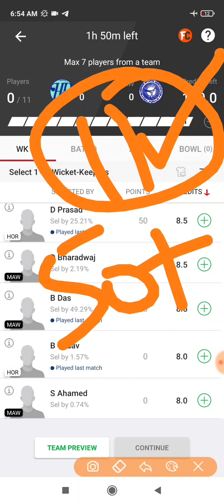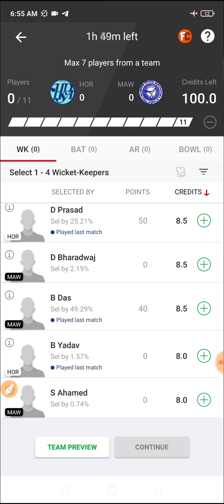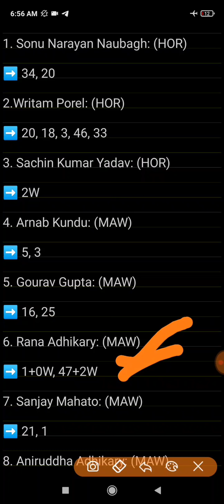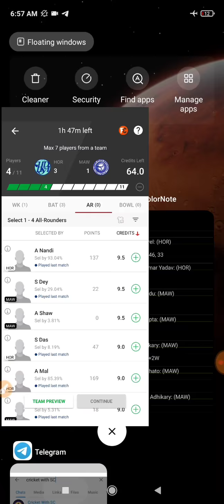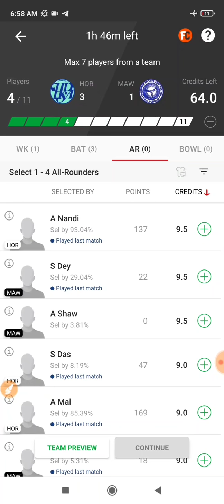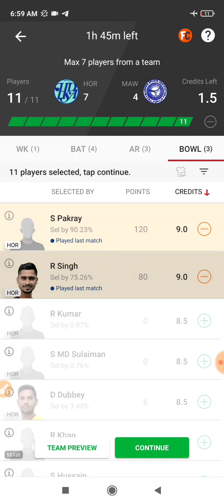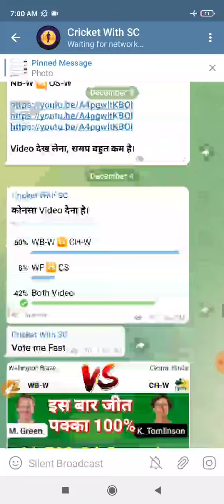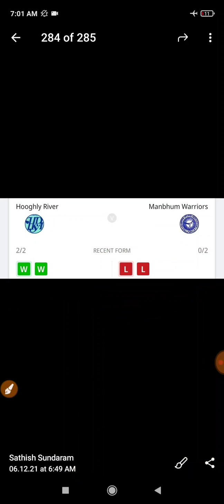HOR vs MAW Dream 11, 27th T20, BYJU'S Bengal Inter District T20, Hooghly River vs Manbhum Warriors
This Video Also Includes:

Hooghly River vs Manbhum Warriors 27th T20 Match Dream 11 Prediction
Hooghly River vs Manbhum Warriors 27th T20 Match Dream 11 Prediction Today Match
Hooghly River vs Manbhum Warriors 27th T20 Dream 11 Prediction
Hooghly River vs Manbhum Warriors 27th Dream 11 Prediction Today Match
HOR vs MAW 27th T20 Dream 11 Prediction
HOR vs MAW 27th Dream 11 Prediction Today Match
HOR vs MAW 27th T20 Match Dream 11 Prediction
HOR vs MAW 27th T20 Match Dream 11 Prediction Today Match
Hooghly River vs Manbhum Warriors 27th T20
Hooghly River vs Manbhum Warriors 27th T20 Dream 11
HOR vs MAW 27th T20
HOR vs MAW 27th T20 Dream 11
HOR vs MAW